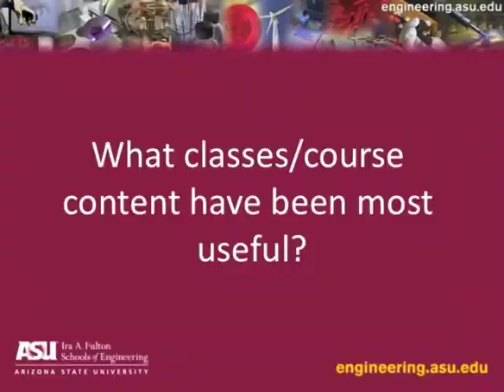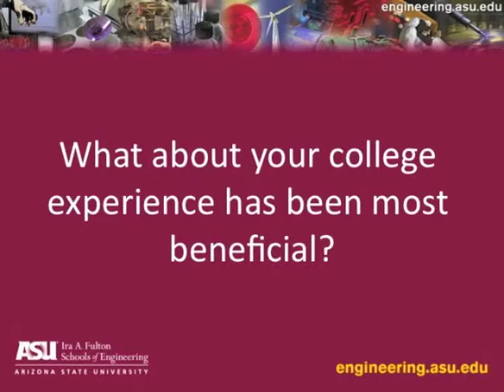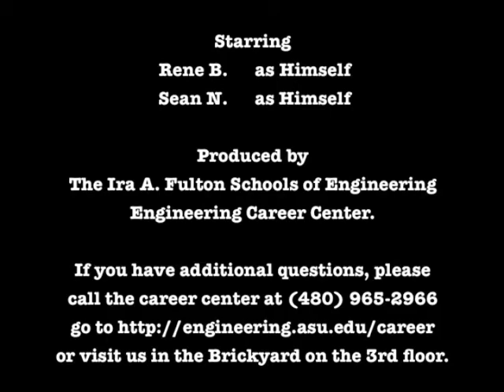Advice From Civil Engineers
Advice for students of Civil Engineering.